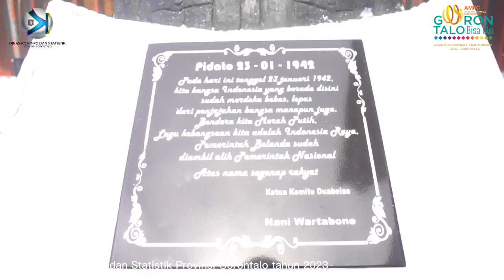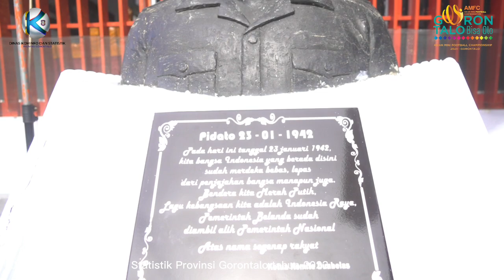Ziarah Makam Pahlawan Nani Wartabone Warnai Peringatan Hari Patriotik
Bone Bolango, Kominfotik – Upacara singkat sekaligus ziarah dan tabur bunga di makam Pahlawan Nasional Nani Wartabone warnai Peringatan 81 tahun Hari Patriotik 23 Januari 1942.

Prosesi ziarah di awali dengan penghormatan kepada pahlawan Nasional, mengheningkan cipta, kemudian peletakan karangan bunga pada tugu makam pahlawan yang dipimpin Penjabat Gubernur Gorontalo Hamka Hendra Noer, di Makam Pahlawan Nasional Nani Wartabone di Desa Bube, Kecamatan Suwawa, Kabupaten Bone Bolango, Senin (23/1/2023). Upacara tabur bunga tersebut turut diikuti jajaran Forkopimda Gorontalo dan Forkopimda Bone Bolango.

Hari Patriotik 23 Januari 1942 yang diperingati setiap tahun oleh pemerintah dan seluruh masyarakat Provinsi Gorontalo, merupakan peristiwa bersejarah yang menjadi puncak perjuangan masyarakat Gorontalo dalam mengusir penjajah dan merebut kemerdekaan bangsa Indonesia di Gorontalo. Di bawah pimpinan Pahlawan Nasional Nani Wartabone, para pemuda dan seluruh masyarakat Gorontalo berhasil mengusir penjajah Belanda dan mengibarkan bendera Merah Putih.

Atas jasa-jasanya tersebut, putra Gorontalo yang lahir pada 30 April 1907 dan wafat pada 3 Januari 1986 itu dianugerahi gelar Pahlawan Nasional berdasarkan Keputusan Presiden RI Nomor 085/TK/Tahun 2003 tertanggal 6 November 2003.

“Makna dari semua ini adalah, pertama, kita menghormati jasa para pahlawan apalagi pak Nani Wartabone Pahlawan Nasional Gorontalo. Kemudian spirit nasionalisme itu harus kita terapkan digenerasi muda sekarang, supaya bisa membangun Gorontalo kedepan jauh lebih baik,” ucap Hamka usai tabur bunga di makam pahlawan

Semangat kepedulian dan semangat pantang menyerah dari Pahlawan Nasional Nani Wartabone, diharapkan Hamka, bisa terus digerakkan oleh seluruh lapisan masyarakat Gorontalo terlebih generasi muda. Salah satu semangat kepedulian yang perlu didorong adalah semangat gotong royong.

“Dengan kondisi kala itu pak Nani bisa membangkitkan rasa nasionalisme dengan gotong royong, hingga kita bisa merdeka dari penjajahan. Oleh sebab itu kita bisa mengambil spirit yang digaungkan Nani Wartabone ini untuk bahu membahu Gorontalo lebih baik,” tandasnya.

Sebelum melakukan ziarah makam, Penjagub dan rombongan telah lebih dulu melaksanakan Upacara peringatan Hari Patriotik 23 Januari 1942 yang berlangsung di halaman Kantor Bupati Bone Bolango

Pewarta : Echin